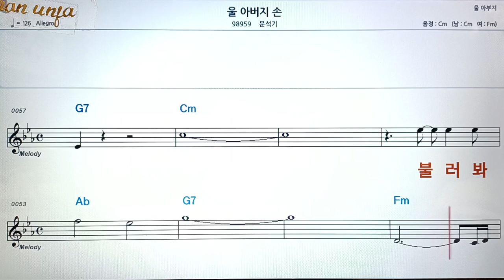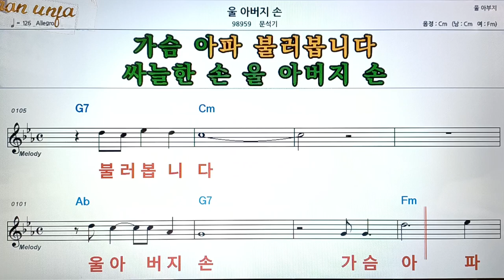울 아버지 손/윤석기👍악보, 코드,가사,Karaoke*가라오케 반주